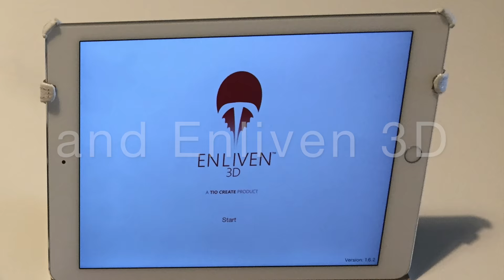Moving in VR, a walk in the park with Enliven 3D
Steps to take for mobile VR anywhere:
1. set up  enliven 3D model
2. assign the sensors to the model
3. stream the values via WiFi (UDP) to the IP address of the mobile phone  that runs Unity 3d in VR mode at 60 fps
4. have fun!